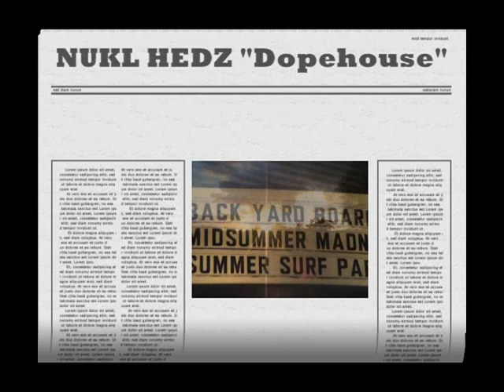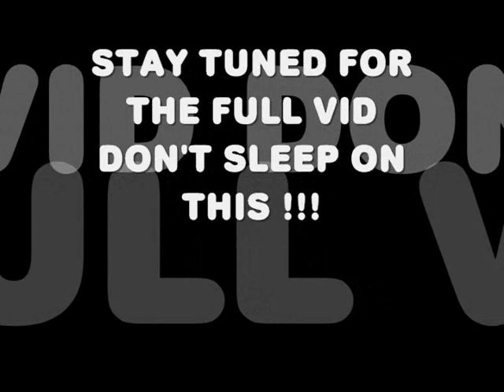Nukl Hedz Trailer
Super dope nukl hedz vid in the making